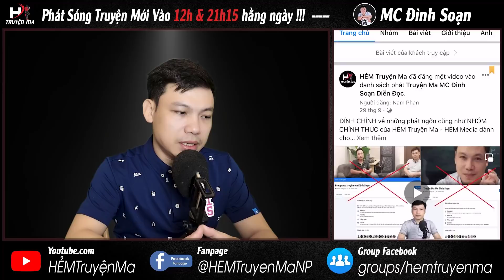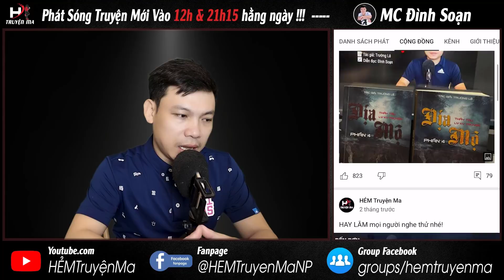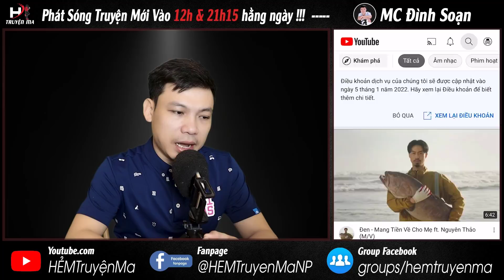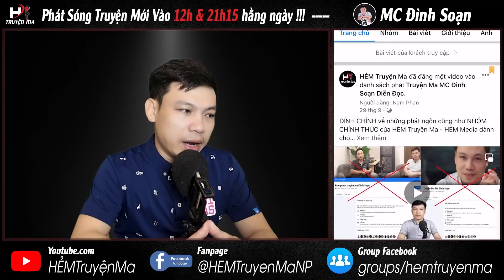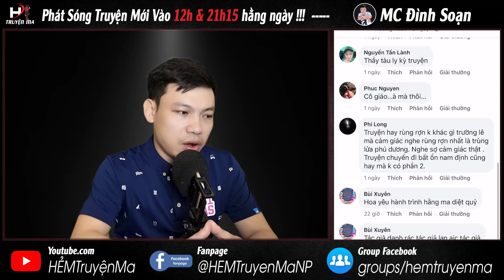[Tập 2 Kết] Truyện Ma: Tan Hồn Phách 🥵 Câu Chuyện SIÊU ĐỘ CHO HỒN MA MC Đình Soạn Kể Nghe Sợ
Câu chuyện ma có thật: Tan Hồn Phách - Tập 2 Kết | Liệu oan hồn mang nhiều oán khí đó có được siêu độ, buông bỏ mà ra đi để đầu thai chuyển kiếp không? Quý khán thính giả cùng đón nghe truyện qua lời kể MC Đình Soạn.